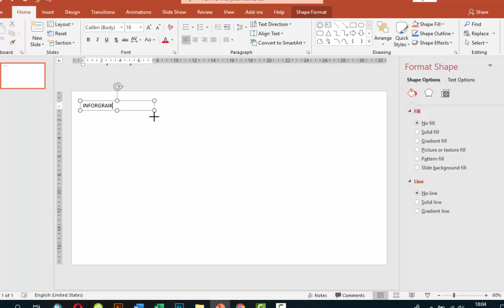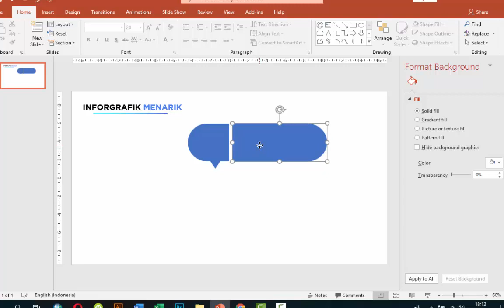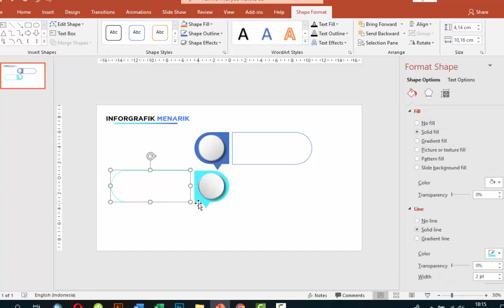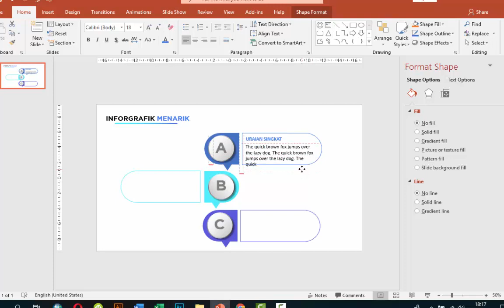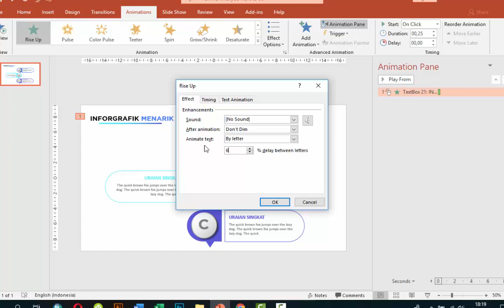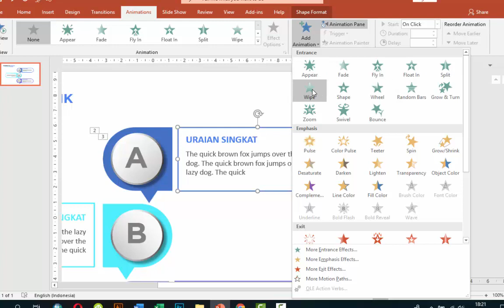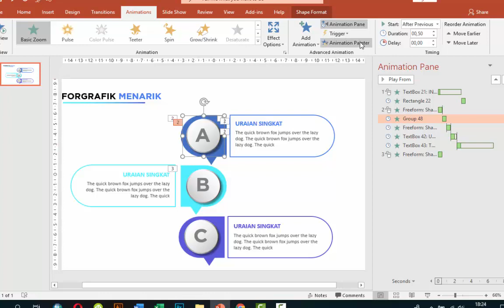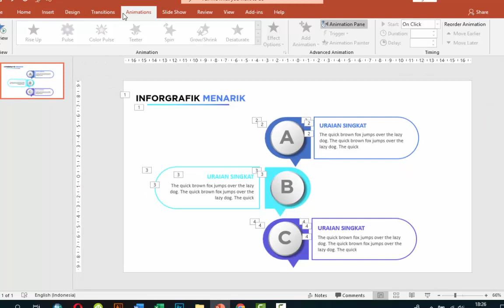TEMPLATE PPT KEREN | BELAJAR MEMBUAT INFOGRAPHIC POWER POINT #9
Yuk kita belajar bagaimana membuat infographic untuk menampilkan data di power point yang keren dan menarik. Dalam tutorial powerpoint kali ini kita akan belajar membuat infographic dalam bentuk segitiga, bagaimana memotong bentuk (shape) dengan bentuk yang kita buat sendiri. Menyatukan (group) beberapa objek dan memberikan animasi, sehingga tampilan slide presentasi kita keren dan menarik perhatian audience.

Silahkan download template ppt keren gratis (infographic) pada link berikut ini ya Gaes :